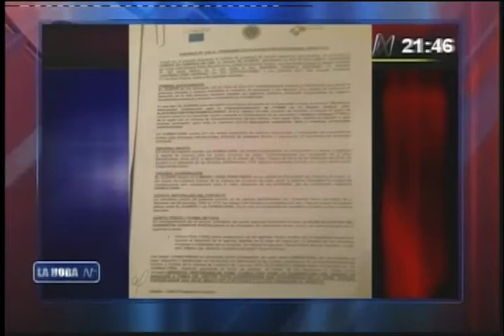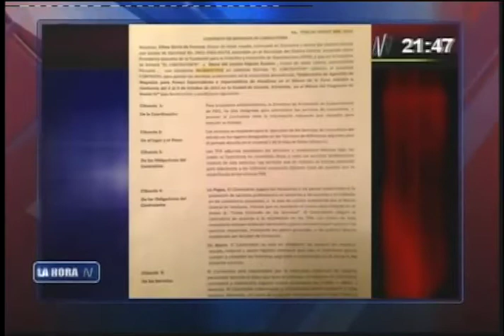LOS DOCUMENTOS DE ROSARIO PAJUELO